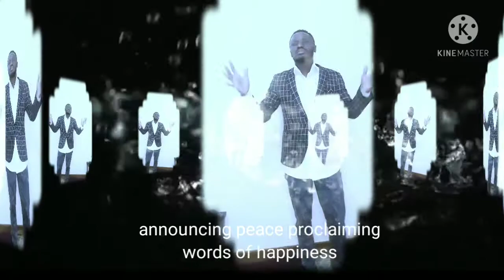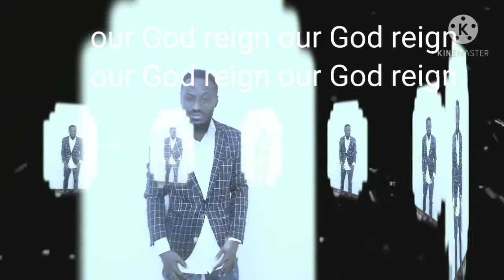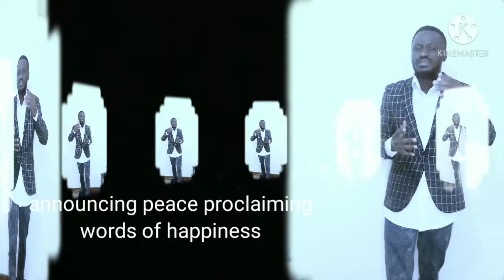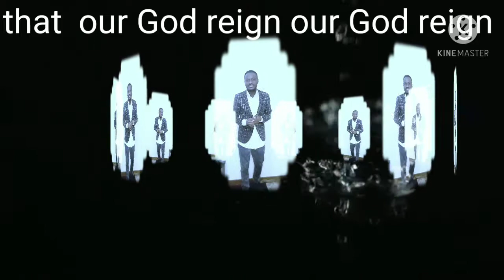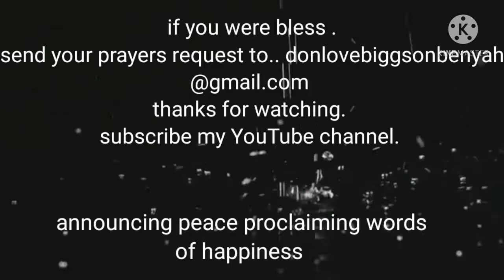Healing to the nations Our God Reign by donlove musical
GODLOVE BENYAH BIGGSON is inviting you to a scheduled Zoom meeting.

Topic: ZOOM CONFERENCE MEET. HOST PROP GODLOVE AND MIN LYNNAIL..IN GUEST LIESA FLEMING USA.
Time: Feb 28, 2021 09:30 PM Johannesburg

Passcode: tVKPp6